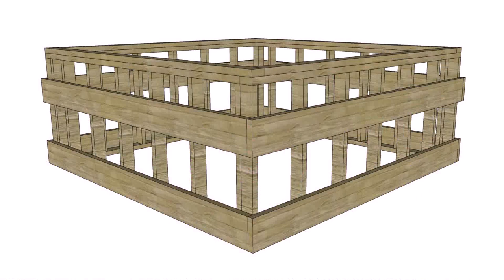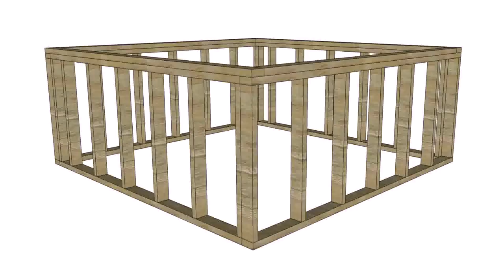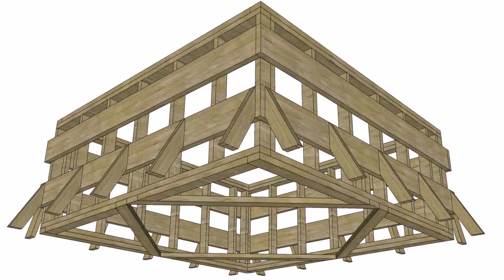How To Build A Deck To Hold Hot Tub - Gif Maker DaddyGif.com (see description)